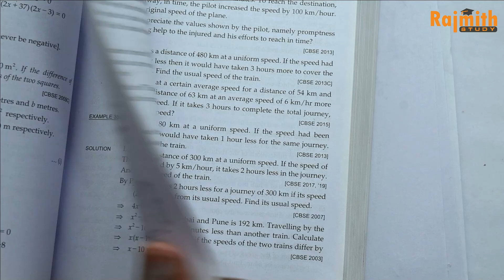Ex 4C Q26 to Q32 Quadratic Equations | Class 10 | RS Aggarwal | Chapter 4 CBSE | Rajmith study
Book - NCERT
Class - 10
Chapter - Quadratic Equations
exercise 4C

BE MY FRIEND :
Rajmith study